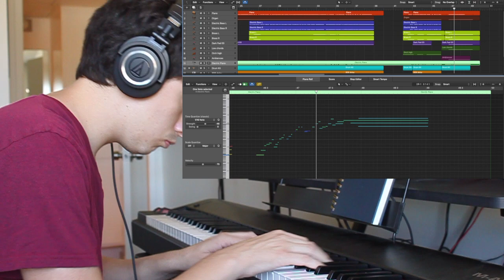"New York State of Mind" by Billy Joel, Electric Piano Cover - Arranged and Performed by Phil Rapa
My most recent COVID venture is a short instrumental cover of one of my favorite songs of all time, "New York State of Mind" by Billy Joel. Enjoy!